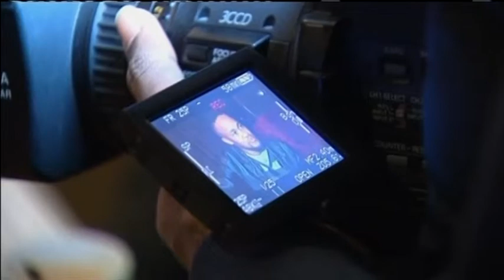AFROBUZZ: Jahmil Qubeka Of Good Report.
We head down to the London Film Festival where we got chatting with controversial director Jahmil X.T. Qubeka about his latest movie 'OF GOOD REPORT'.